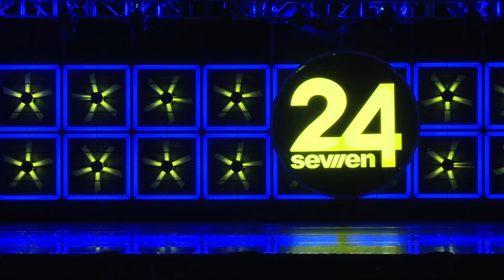Skylar Hestler- You Are My Sunshine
Age 6 Sidekick Lyrical Solo
2nd overall
Radar Dance Complex
Choreo- Marissa Pelham & Jourdain Stubbs
24 Seven Dayton Beach, FL 2021/22